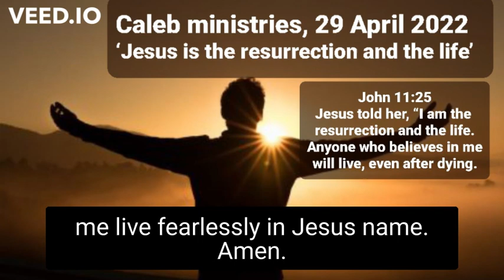29 04 2022, Caleb ministries, ‘Jesus is the resurrection and the life, John 11:25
Caleb ministries, 29 April 2022,
‘Jesus is the resurrection and the life’
John 11:25